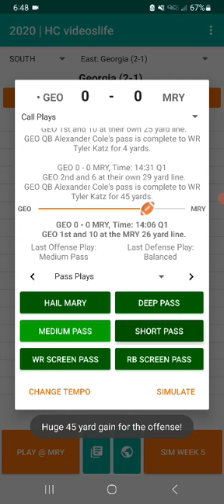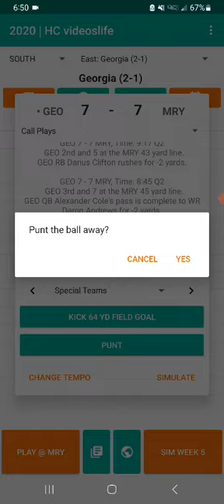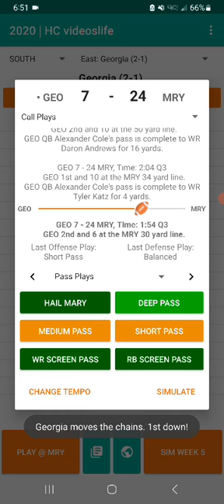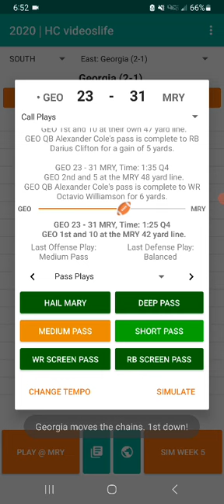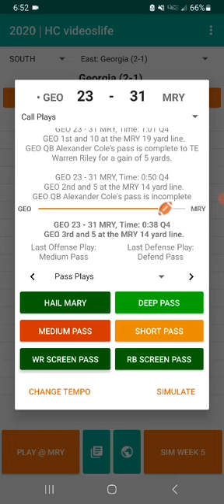Football Coach II Season 2 Game 4